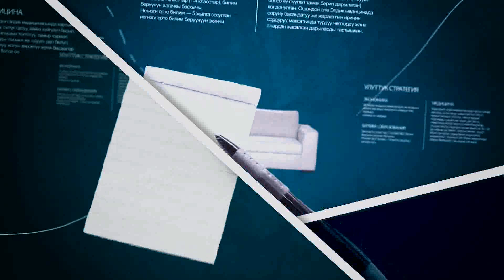АЯЛДАР КООМДУН ЗОРУБУ ЖЕ КОРУБУ?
Кыргызстандагы аялдардын эркиндиги чектелеби?